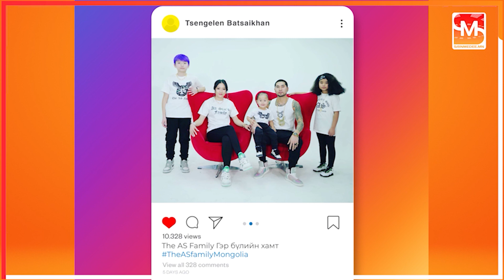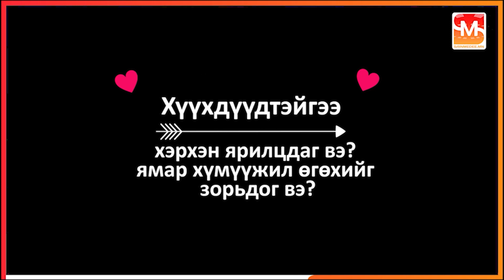Бидний ярилцлага оржээ 🥰 Сайн мэдээ.мн 👍🏼🌟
Сайн мэдээ.мн хамт олонд баярлалаа 🙏🥰

🌟 Залуу_хосууд_амьдралаа_ тэгээс_эхлүүлж байгаа_дээр_ач_холбогдол_бүү_өгөөрэй ☺️👍
Sainmedee.mn зөвхөн сайныг нь...
Зочин Г. Хосбаяр Цэнгэлэн Батсайхан